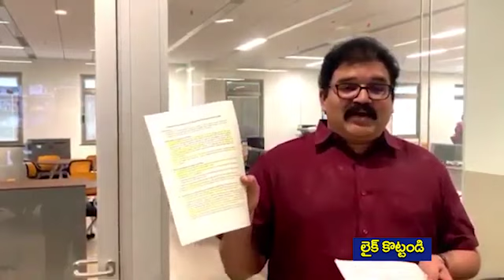Another big shock to Vijay Sai Reddy? | SahithiMedia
TDP official spokesperson Kommareddy Pattabhi Ram on Monday accused the Andhra Pradesh police of acting like a puppet in the hands of the ruling YSRCP. The TDP leader told a TV channel that the Andhra Pradesh government was targeting him after he blew the lid on YSRCP Rajya Sabha MP Vijaysai Reddy and P V Ramprasad Reddy’s involvement in Rs 307 crore corruption in purchase and maintenance of 108 ambulances. Pattabhi Ram said instead of arresting Vijaysai Reddy and Ramprasad Reddy, the police had come to his house to harass him for exposing the misdeeds of YSRCP leaders. P V Ramaprasad Reddy, is the co-founder of Hyderabad-based Aurobindo Pharma Ltd, and Vijaysai Reddy’s son-in-law Rohit Reddy’s father. Backed with evidence, TDP official spokesperson accused Vijaysai Reddy and Ramprasad Reddy of resorting to large-scale irregularities in purchase and maintenance of 108 ambulances. Further, Pattibhi Ram sought to know why the Jagan government had issued GO 116 on February 13, 2020, to give the contract of maintenance of 108 services to Ramprasad Reddy’s Aurobindo Foundation. The TDP spokesperson pointed out that the said GO was issued in violation of an existing contract with the BVG-UKSAS Emergency Medical Services.